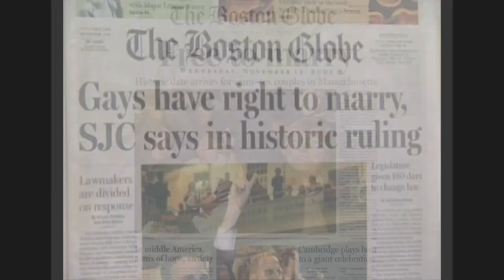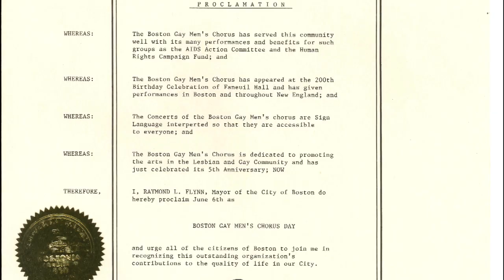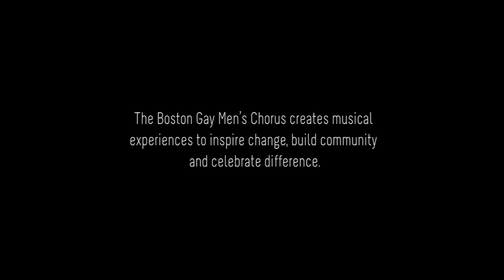Making History I Boston Gay Men's Chorus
See how the BGMC has made history and will be making history. The Boston Gay Men's Chorus creates musical experiences to inspire change, build community, and celebrate difference. Music selection is "One Moment in Time" from BGMC's June 2013 concert.